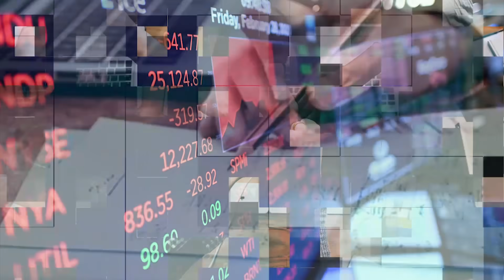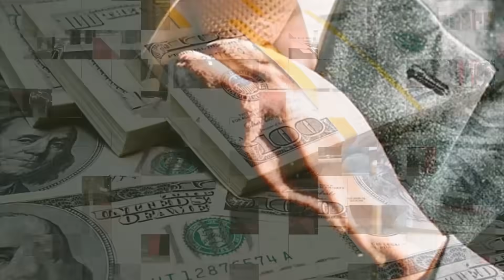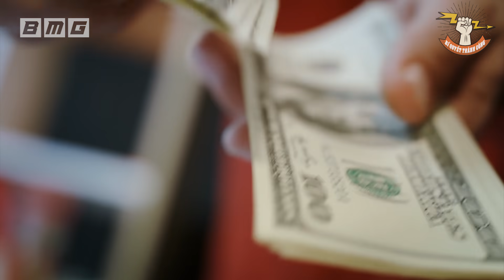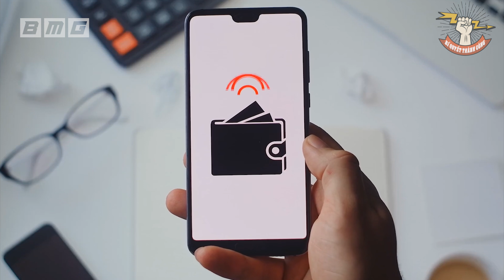Ở Đời Có 3 Kiểu Người, Nghèo Giả Giàu, Giàu Giả Nghèo, "Kiểu Thứ 3 Mới Thực Sự Khôn Ngoan Nhất"